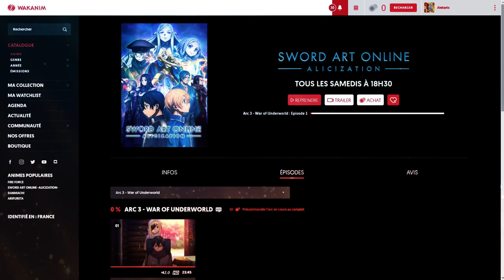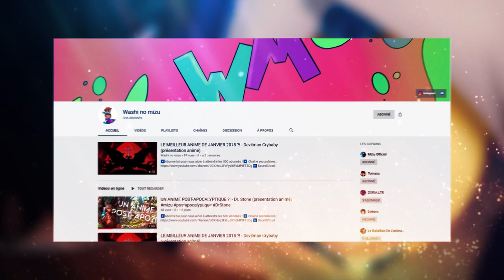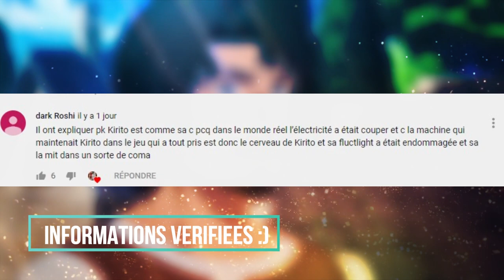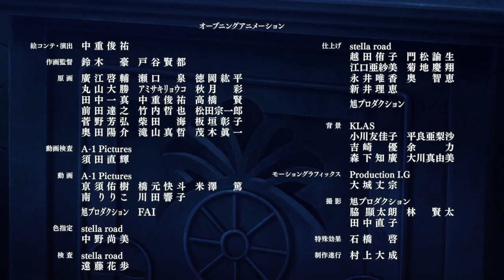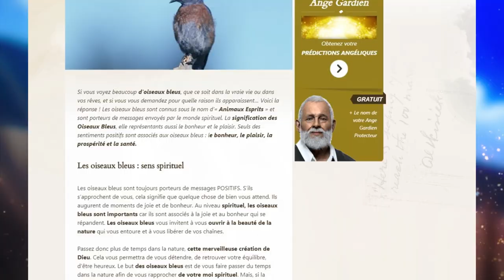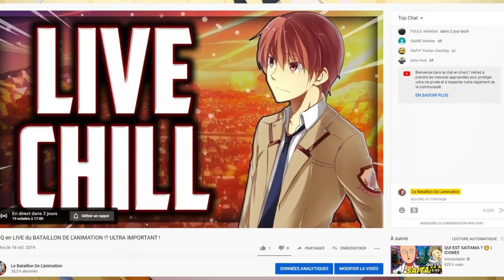QUE S'EST-IL PASSÉ ? LE CHOC ! | REVIEW + ANALYSE OPENING SAO : WAR OF UNDERWORLD EPISODE 1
Yo les gars, c'est Aleka du Bataillon de l'animation ! On se retrouve enfin pour la attendue review de l'arc 3 de la saison 3 de SAO (War of Underworld) ! Kirito, Alice , Selka et même Asuna vous allez le voir sont de retour dans cette suite et ça fait vrmt plaisir ^^ J'ai clairement kiffé l'épisode et vous ?
C'est donc avec plaisir que je vous partage mon analyse de l'opening , mes minis théories et mon avis évidemment 😊

Ce genre de vidéo est moins préparé que les autres et était ici en l'honneur des nombreuses reviews que j'ai pu faire par le passé, donc normal que la qualité du texte soit moins présente que d’habitude 😉

Lien pour regarder l'épisode 1 ou l’épisode 2 de l'arc 3 de la saison 3 de sword art online en vostfr

Si tu as lu jusque là, c'est que tu es un abonné fidèle  ! Je te donne rendez-vous Samedi pour la F.A.Q !